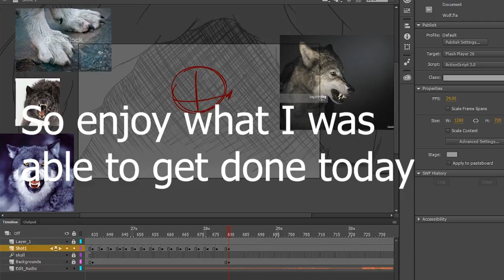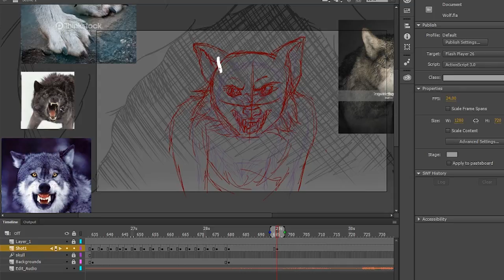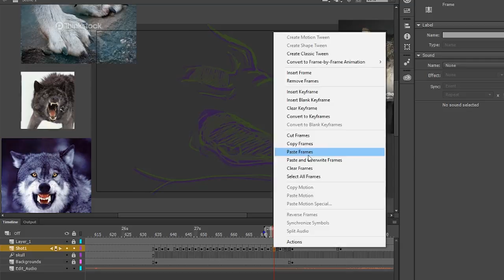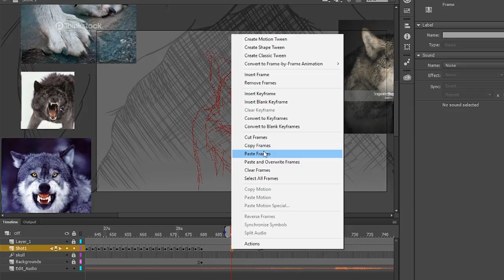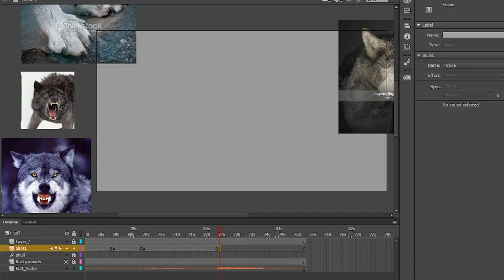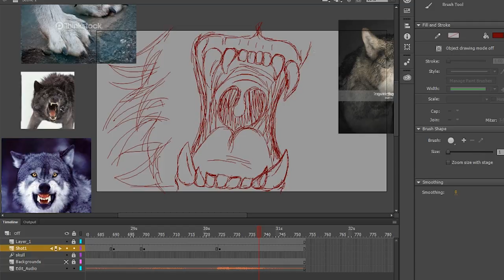100 Days of Animation - Day 12